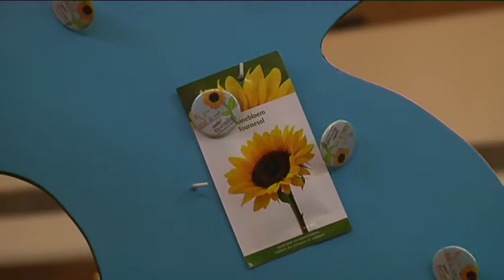Dendermonde - Week van de opvoeding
Dendermonde beloont de ouders voor hun dagelijkse inzet.